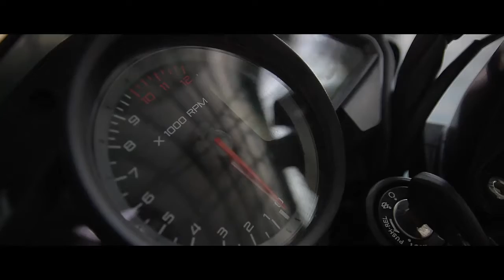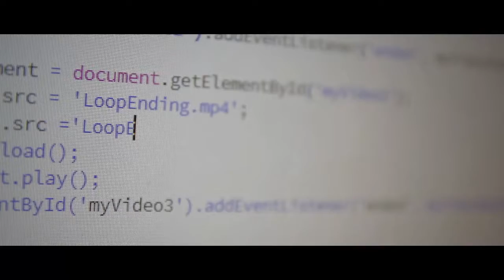Making of Pulsar Burnout Messenger